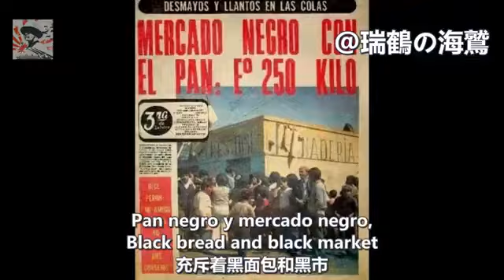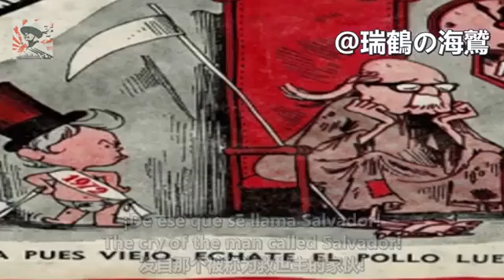¡Y eso que se llama Salvador! En tiempos de Allende se cantaba ESTO en Chile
La izquierda se encargó de lavar la imagen del presidente marxista Salvador Allende, pero ya todos sabemos la verdad de sus violaciones a los DD.HH, actos inconstitucionales, mal manejo del país, abusos y mentiras. Declarado inconstitucional por el congreso, en 1973 no se quiso ir por las buenas.